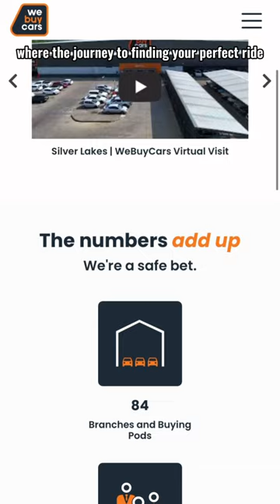Everything you want under one roof, that's WeBuyCars! 🤩